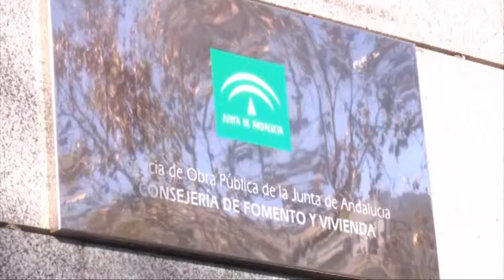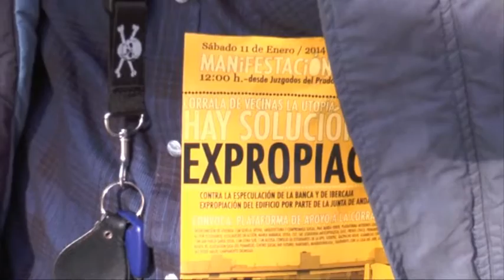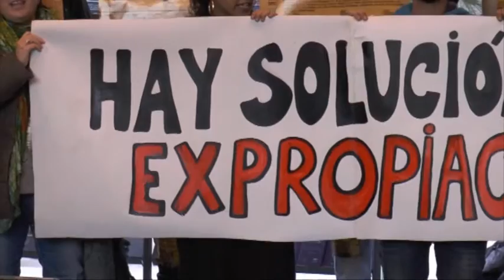Sevilla de Cerca 9 de enero